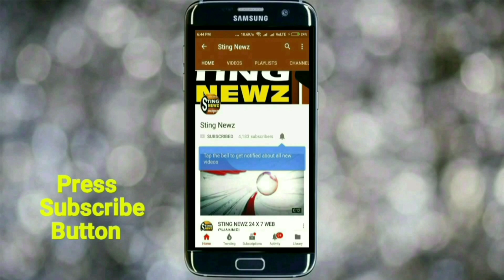পুরুলিয়ার জনসভায় শুধুই ধর্মীয় সুড়সুড়ি দিয়ে বক্তব্য রাখলেন যোগী আদিত্য নাথ, তৃণমূলকে তোপ